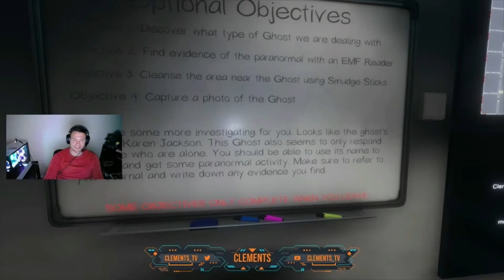Look out boys. We got a Karen. | Phasmophobia | Mini Gaming Moments 8